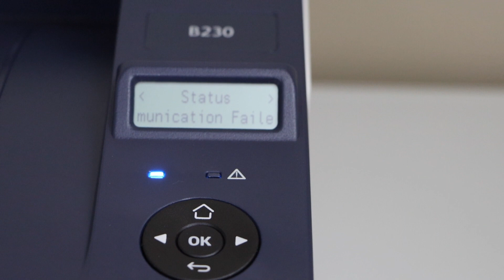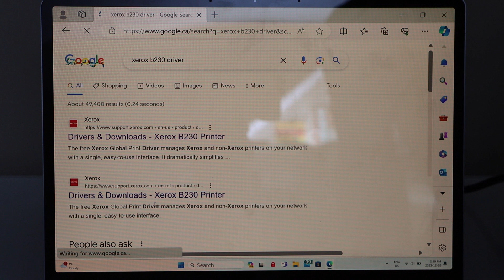Xerox B230 Setup Win Laptop, Wireless Setup, Install drivers, Print From Laptop !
This video reviews how to set up your Xerox B230 Laser Wireless printer with windows laptop. This shows how to connect the printer to the home or office wireless network, install drivers in laptop and Windows 11, wireless printing test.